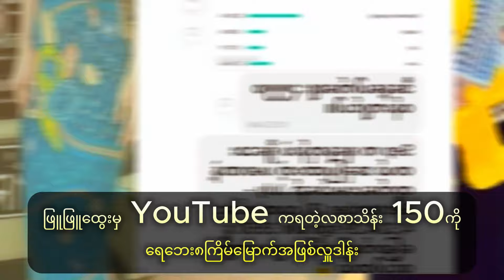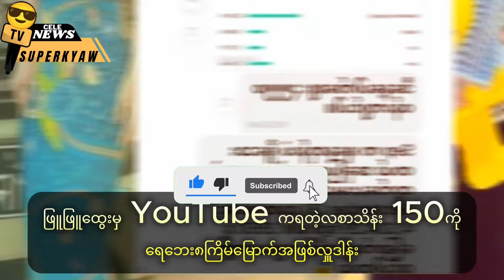ဖြူဖြူထွေးမှ YouTube ကရတဲ့လစာသိန်း 150ကို ရေဘေး၈ကြိမ်မြောက်အဖြစ်လှူဒါန်း